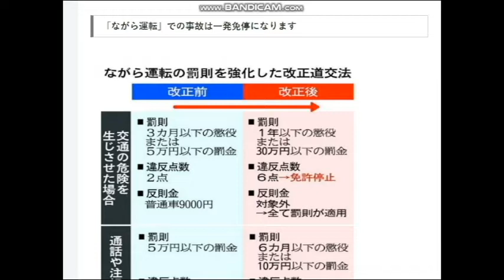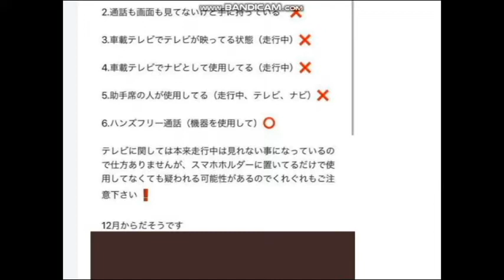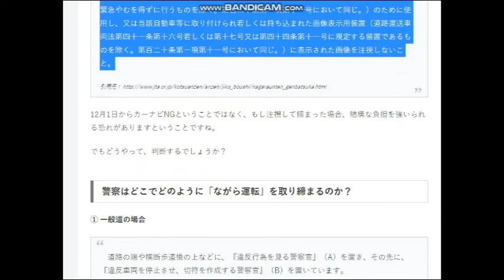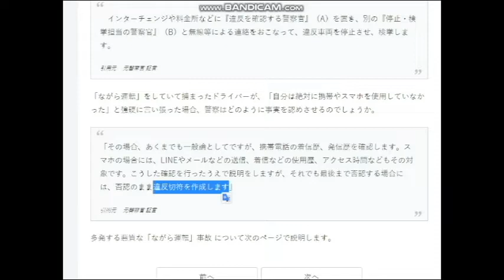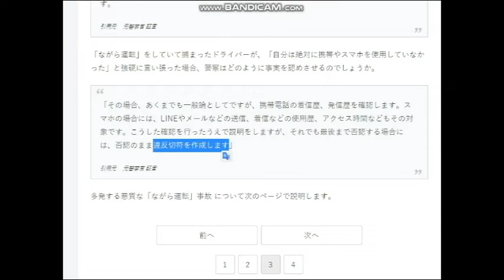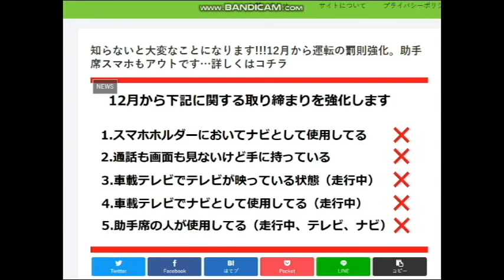【隠居TV】12月から運転規制強化：スマホホルダーに置いているだけで取り締まり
元記事です。

2020年3月末までの従来版「速稼塾」